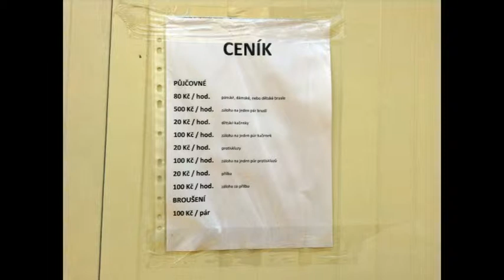Olomouc, bruslení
Dolní náměstí